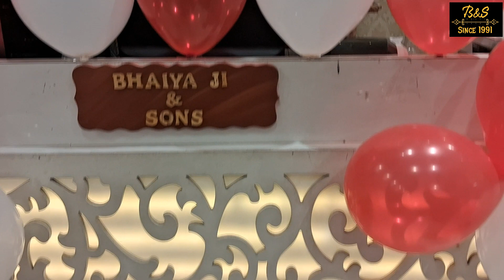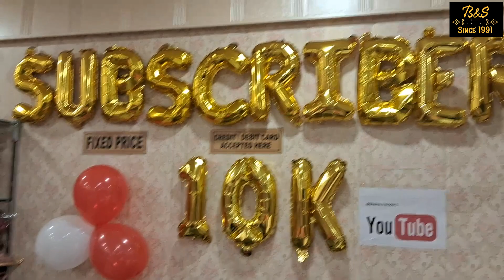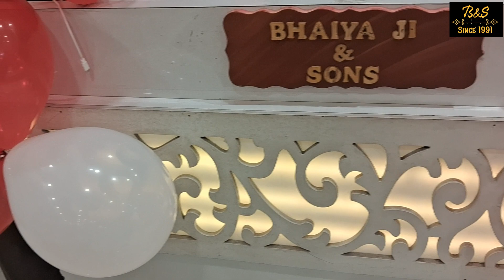10k + subscribers || some happy moments || Thanks A Lot For Your Love And Support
Assallam O Allikum